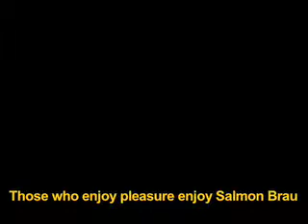Salmon Brau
The Beer Zeus would drink